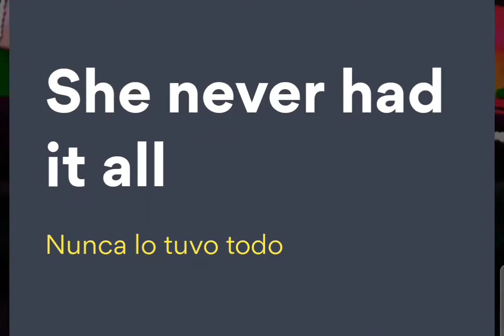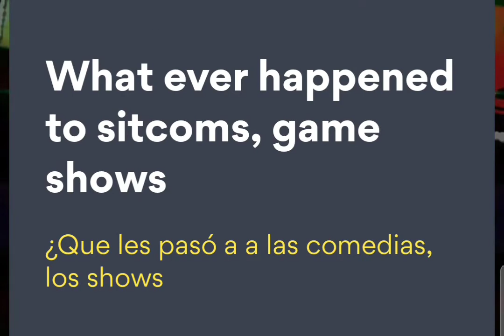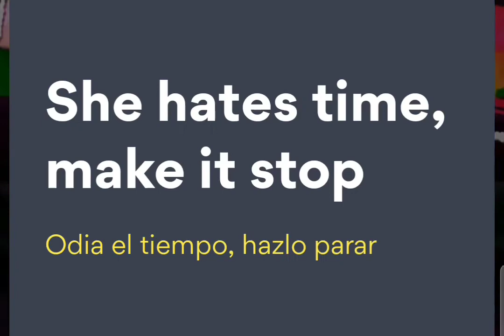bowling for soup 1985 subtitulada inglés- español.